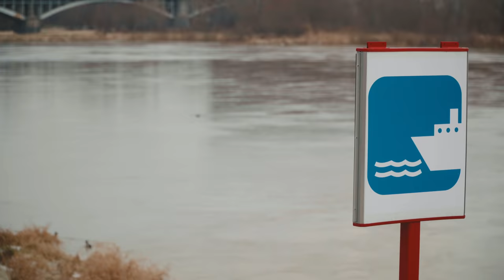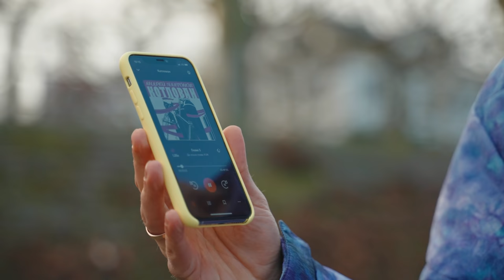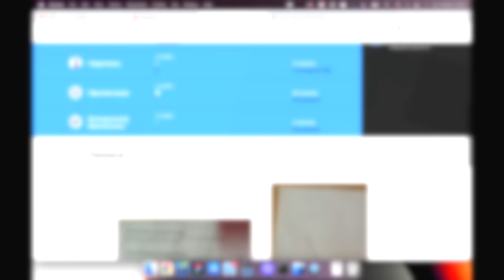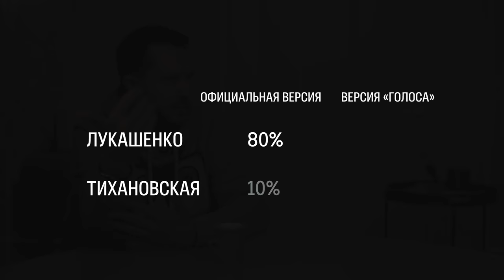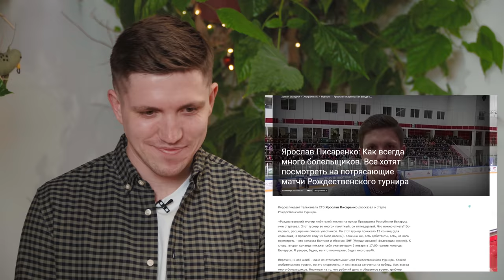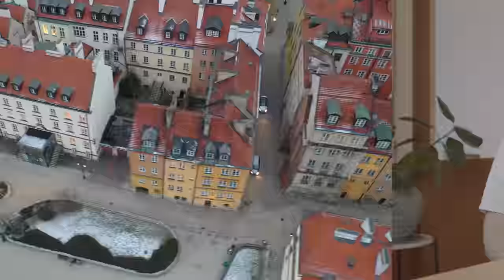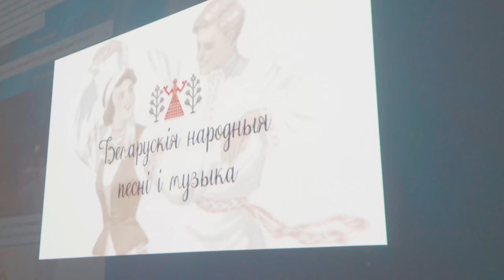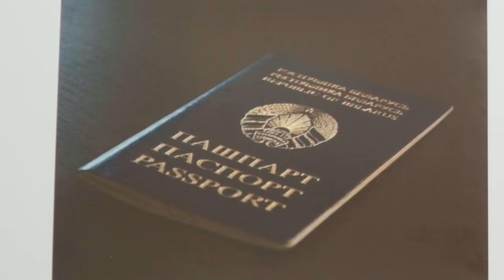Как жить, если лишают родины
30 дней бесплатно в Storytel каждому новому пользователю при регистрации по ссылке

В начале 2022 года один из наших недавних героев – комик Слава Комиссаренко – заявил об отъезде из России. По его информации, за ним в Москву выдвинулись сотрудники КГБ, чтобы силой доставить в Минск. Поскольку так уже не раз делали с белорусами, укрывавшимися в России, Комиссаренко уехал.

2021-й был объявлен в Беларуси годом большой мести. За это время там принудительно сажали самолет, выносили невероятные приговоры конкурентам Лукашенко на выборах; отправляли в тюрьму за комментарии в интернете; ввели практику принудительных публичных извинений.

В результате за последние годы страну покинуло огромное количество людей. Точной статистики не существует, но, по некоторым оценкам, речь о 200 000 тысяч человек – это как если бы из России уехали 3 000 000.

Путешествуя по миру, мы регулярно встречали белорусов, которые лишились родины – и их истории пронзали насквозь. Причем это далеко не только творческая молодежь, которую принято считать двигателем простестов. Среди них – инженеры, военные, работники больниц и поликлиник, пенсионеры.

В ютубе есть фильм «Страна в изгнании» – его сняла журналистка «Дождя» Маша Борзунова. Это замечательная работа, мы очень рекомендуем ее посмотреть, но она именно про то, как Беларусь прожила год с момента выборов. Наш выпуск – скорее, о том, как белорусская эмиграция осваивается на новых местах.

Мы пообщались с белорусами разных профессий, возраста и достатка с двумя основными целями:

 1. Исследовать, как это – вынужденно оставить свой дом? Причем, оставить надолго, а, возможно, и навсегда.

 2. Понять: могут ли репрессии в России достигнуть такого же уровня, который мы наблюдаем в сегодняшней Беларуси?

Вперед!

0:00 Зачем мы сняли этот выпуск?
2:22 Почему из Беларуси уехал главный интервьюер
4:43 «Лето 2020-го – лучшее в жизни белорусов
9:03 Почему из Беларуси уехала пенсионерка?
12:48 Очень нативная реклама
15:42 «Терпеть насилие – перестать себя уважать»
18:47 Улететь в эмиграцию НА ПАРАПЛАНЕ
21:48 Сестер осудили за насилие над 11 (!) ОМОНовцами
28:33 Уголовное дело за комментарии в телеграме
30:03 12 часов через леса и болота
33:23 Детали полета через границу
37:51 Экономисты – тоже в эмиграции
39:30 Как изменился Лукашенко за 20 лет?
42:52 Как белорусы искали фальсификации на выборах?
48:50 Лукашенко причастен к белорусскому IT-чуду?
51:23 Так сколько процентов набрал Лукашенко?
52:55 Почему чиновники так сильно преданы режиму?
56:32 Чего вам не сиделось в Беларуси?
1:00:19 Заводы в Беларуси работают?
1:03:22 Как стать тираном
1:04:50 Военная – тоже протестовала (после 16,5 лет в армии)
1:09:35 Увольнение из армии и угрозы лишить детей
1:16:04 Как жить, если арестуют в любой момент
1:17:29 В чем логика силовиков?
1:19:22 «Мы коммунизм не победили»
1:22:22 За что посадили спортивного блогера Ивулина?
1:25:27 Ивулин – заложник?
1:30:00 Электронное государство и приложение белоруса
1:36:22 Цифровая экономика эмиграции
1:40:18 Азаренок – главный пропагандист Беларуси
1:43:58 Телеграм с извинениями (ох)
1:45:52 ТВ-боссы верят в пропаганду?
1:52:15 NEXTA – это норм или нет?
1:54:51 Куда уезжают белорусы?
1:56:40 Каково это – уехать из дома в 69 лет?
1:59:56 Мы – на белорусской елке в Литве
2:03:32 Опасность в эмиграции
2:05:34 Сколько платят мигрантам из Беларуси в Европе?
2:10:02 Где живут обычные поляки?
2:15:58 Запрет абортов в центре Европы
2:17:01 Политика разрушила семью военных
2:19:23 Как пережить депрессию в эмиграции?
2:23:37 34 км пешком в 69 лет
2:26:43 Беларусь = Россия?
2:34:03 Вы допускаете, что никогда не вернетесь домой?